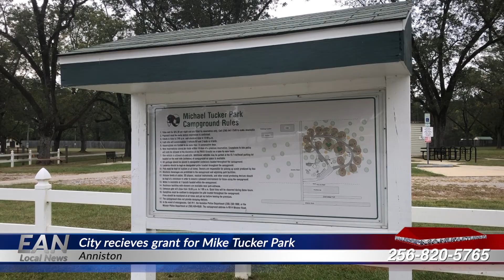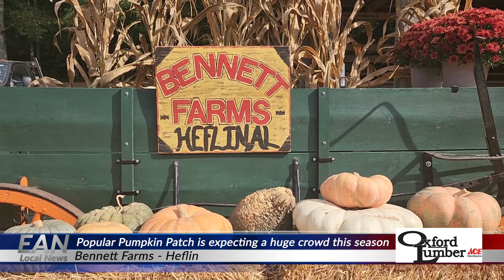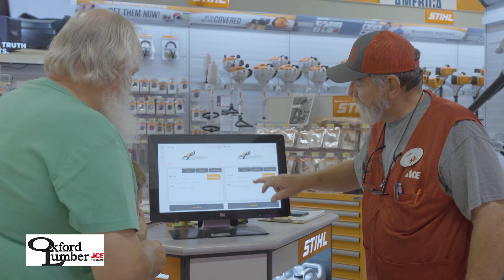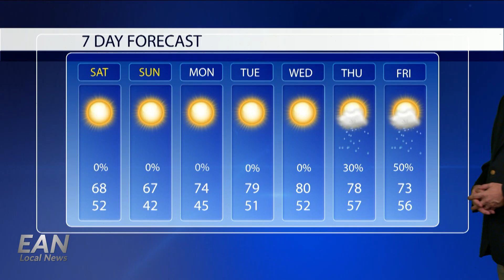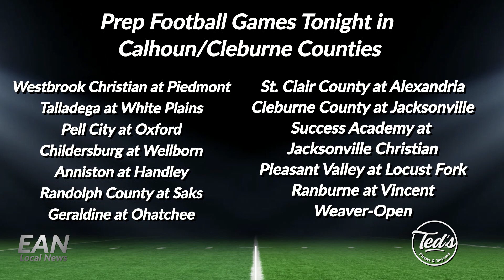Anniston receives grant for local park! Also some more pumpkin patch fun! Local weather and sports!